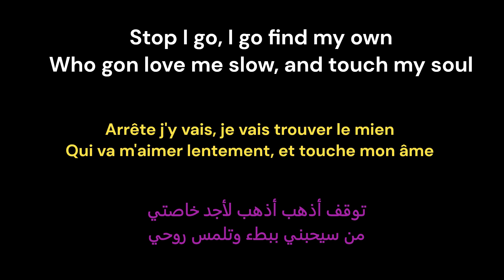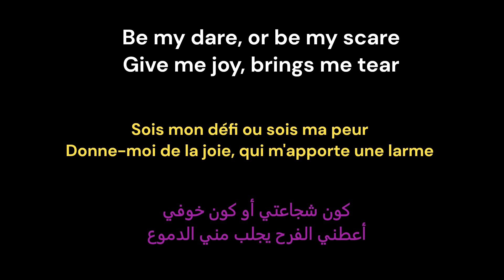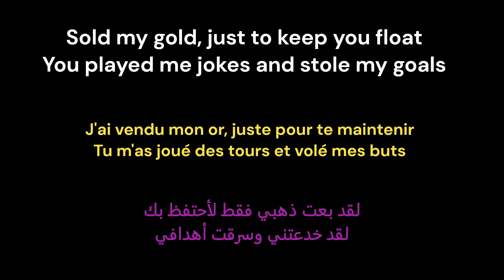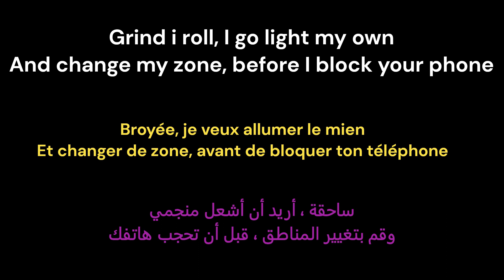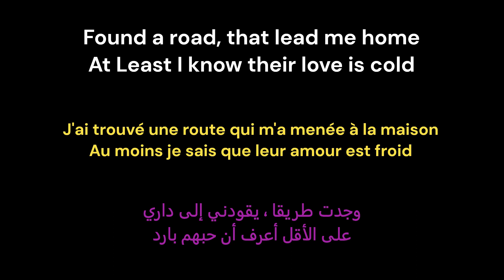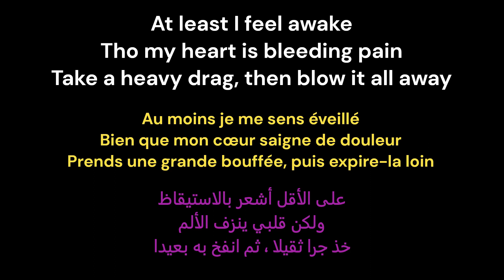WEIGHT - Zubi & Ashref (English, French & Arabic lyrics)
Album: Weight
Released: 2022
Track: Weight (2:55)
Lyrics: Anatu/Alfred Areh/Achref Mekni